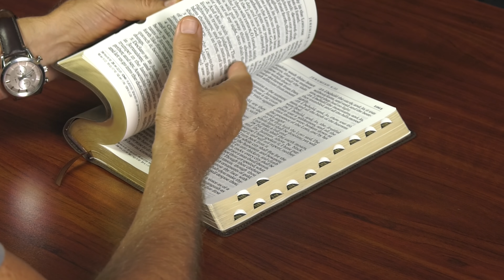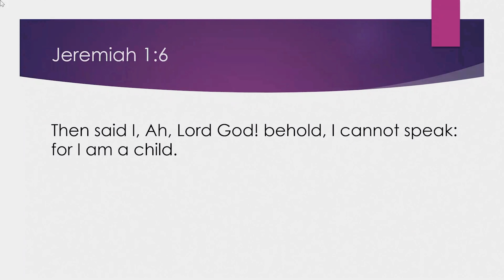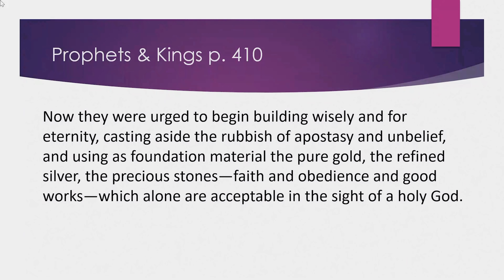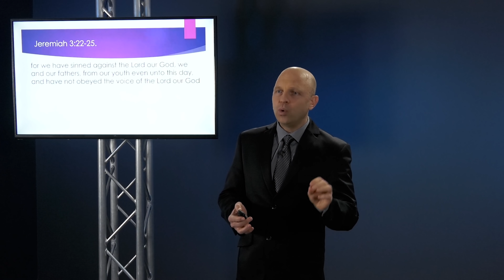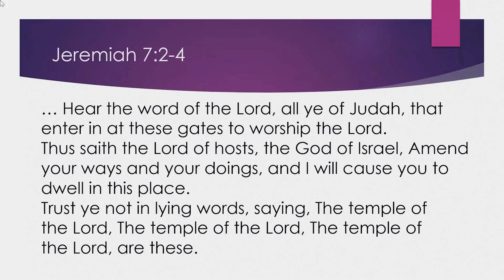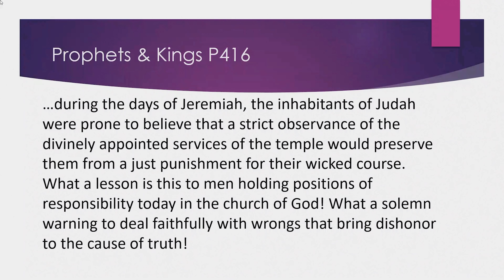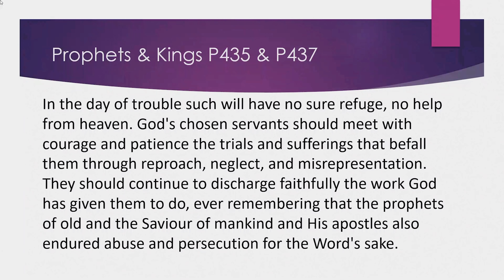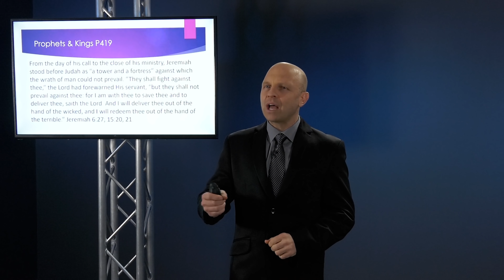Martin Smith - Approaching Doom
He was hated, persecuted, and called a prophet of doom. Let us take a look at the preaching and life of Jeremiah and see if we can get a foretaste of how the anti-typical Jeremiah will most likely be treated when they bring the same message to the world as well as the church.